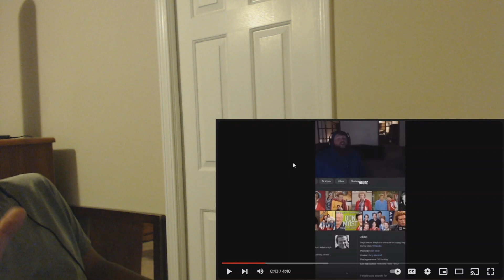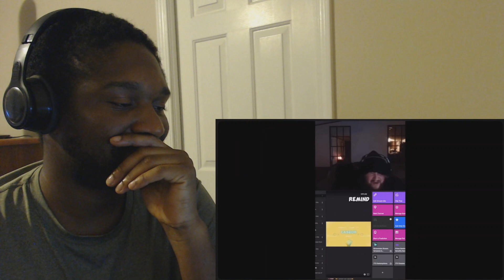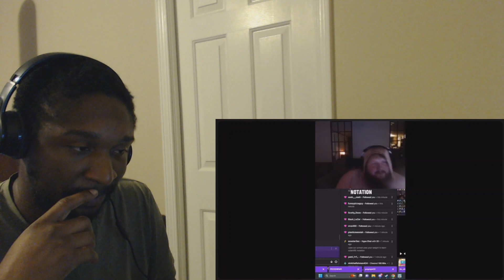Caseoh “You’re Banned” Compilation REACTION